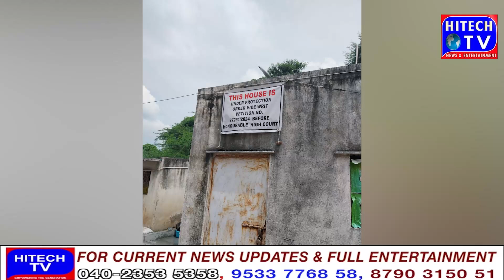CM Revanth Reddy/Mahesh Kumar Goud/Shabbir Ali/GHMC/Adilabad/Musi River/Seethaka Minister/Naryana/